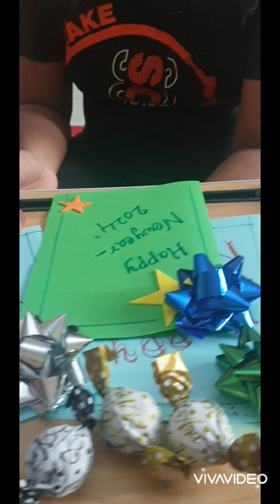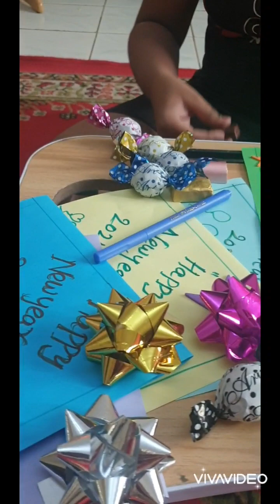"All the best dear Children for PT2...Exam.🥰💖🍃🍃🍃🍁🍁☘.